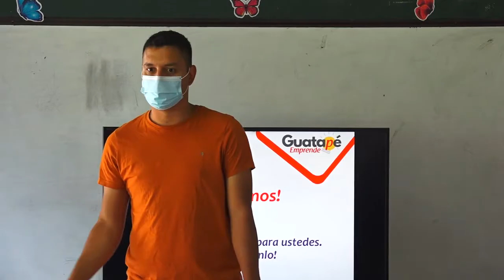Lanzamiento Estrategia "Guatapé Vive La U" 2021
Desde la coordinación de educación nos dan a conocer lo que será el lanzamiento de la estrategia Guatapé vive la U, la cual tendrá una serie de actividades que buscan fomentar el acceso a la educación superior para la comunidad de Guatapé.
Buscando fomentar el acceso a la educación superior de la comunidad de nuestro municipio, en el mes de noviembre se realizara el lanzamiento de la estrategia Guatapé Vive la U, la cual contara con foros, ferias y otras actividades que ayudara a muchas personas a definir su situación académica.